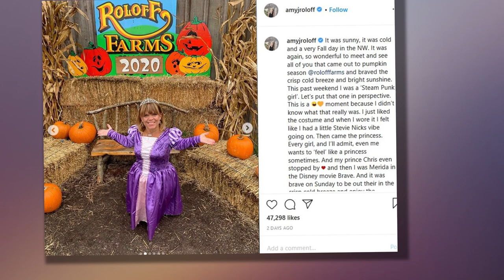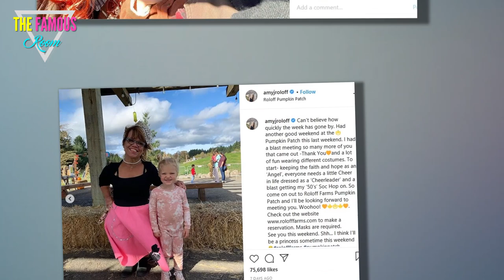Amy Roloff Makes a Big Impression Little People, Big World TLC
Little People, Big World: Amy Roloff Makes a Big Impression
Little People, Big World’s Amy Roloff was not at the family farm’s pumpkin festival last year. But this year she makes up for it with all her cool costumes and meets Little People, Big World fans. So she is definitely making her presence felt.

In 2019 Amy Roloff lost her mother from LPBW. She went back to Michigan for the funeral and to help her father. With the loss of her mother and other pressures on her, she didn’t make it to help with the pumpkin season.

Fans of LPBW loved meeting TLC’s Amy Roloff. She was the one who always greeted everyone and welcomed the crowd. Matt Roloff admits he’s more the type behind the scenes.

Without her at the events, Little People, Big World fans were sad not to see her. Despite the disappointment of the viewer, they understood her personal family struggle. This year’s pumpkin season is a completely different situation, though, and she’s for and in the middle.

Little People, Big World celeb Amy shows up and shows. Amy Roloff has done different costumes for every weekend at the Roloff family farm. In fact, she even did a few costume changes on a weekend, and the fans loved it.

But the fans wonder how Caryn Chandler feels about Amy being involved in such a big way. Recently, LPBW star Caryn said it feels like Amy and Matt are still married sometimes. She even stopped managing the farm and the pumpkin festival to reduce clumsiness.

Despite how Caryn feels, it doesn’t seem like Amy Roloff is going anywhere. If Amy would stop showing up at these events, it would probably harm the number of people coming to the farm. Amy Roloff from Little People, Big World is a big part of why people come out every year.